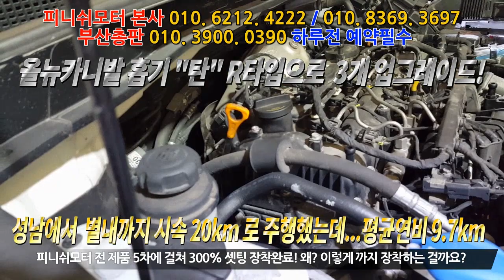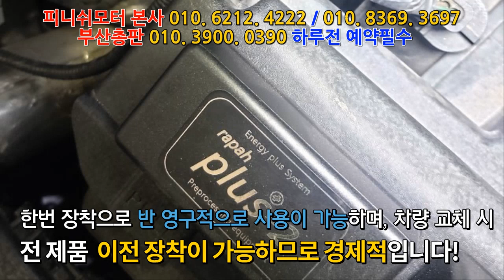[올뉴카니발 15년] 피니쉬모터 전제품 5차에 걸쳐 300%셋팅! 왜 이렇게 까지 할까요?~~~~자동차매연감소! 자동차출력증강! 자동차연비개선! 피니쉬모터에서 해결해 드립니다!